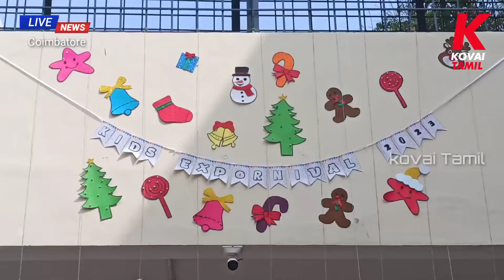கோவை பீளமேட்டில் உள்ள பி.எஸ்.ஜி பப்ளிக் பிரைமரி விங் பள்ளியில் கிட்ஸ் எக்ஸ்போர்னிவல் கண்காட்சி